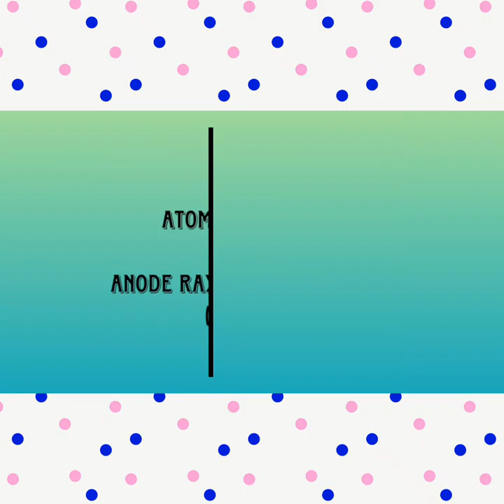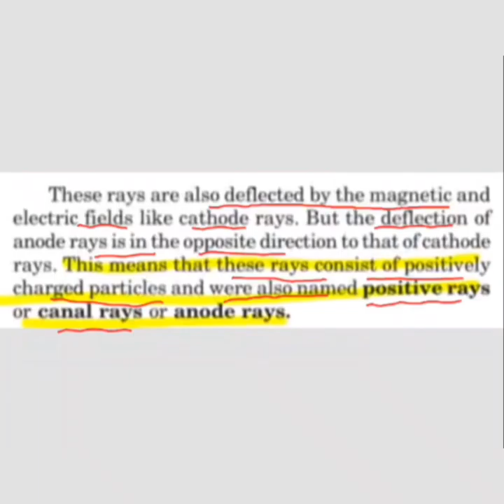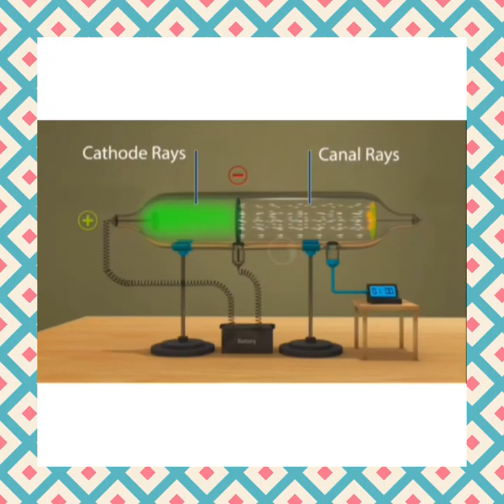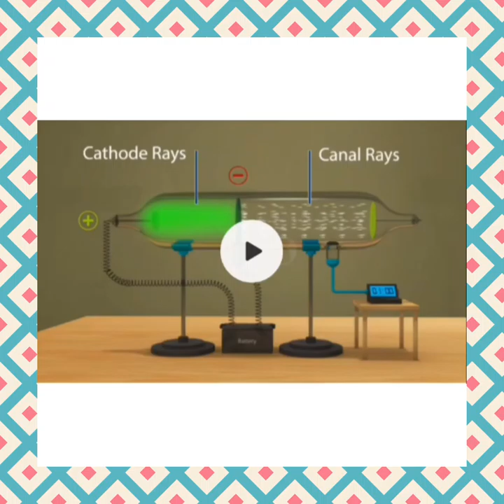CHEMISTRY +1: UNIT 2-(ANODE RAY DISCOVERY EXPERIMENT) :-BY - SUNIL DHIMAN (Lecturer Chemistry)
Anode Tube Ray Experiment is being discussed in this video